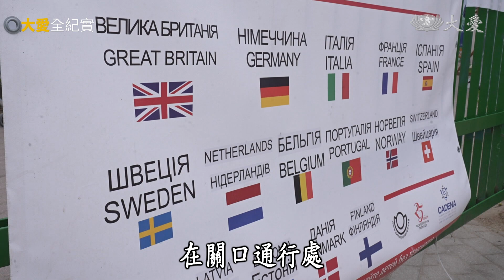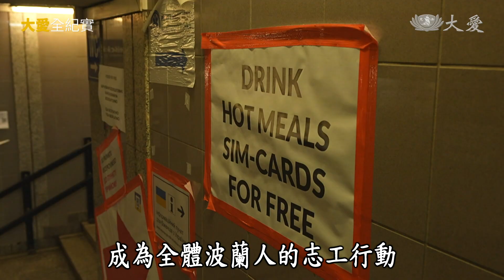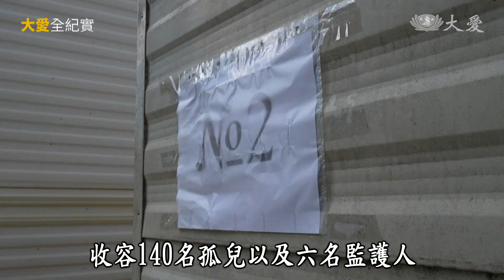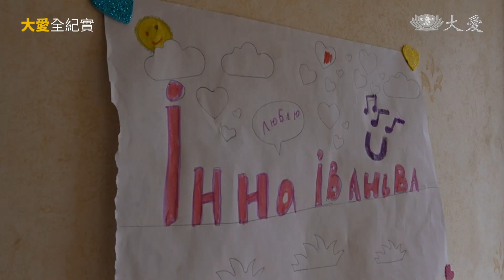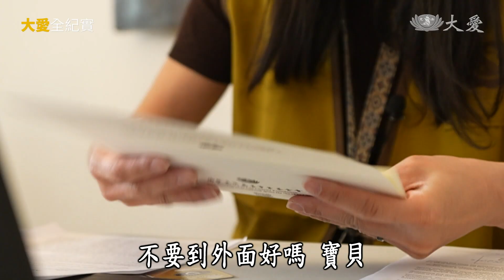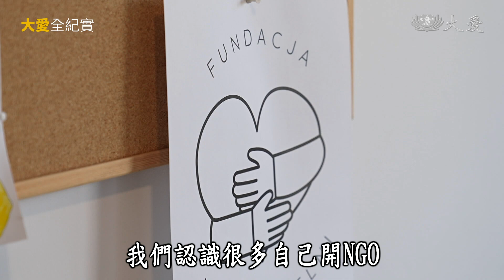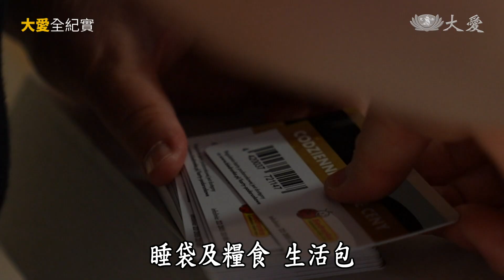【大愛全紀實】20220806 - 待客之道 - 烏克蘭難民在波蘭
好像都忘了，那一端砲聲隆隆。
五個月飛逝過去，各家新聞版面，專注於俄烏戰火報導，已不是開戰伊始的分分秒秒。

猶記得，在波蘭的採訪，烏克蘭人對我們說：請不要忘記我們。我們回去烏克蘭後，會在那裡等著你們到來。他們心中，始終懷抱一分，對國家的信念。

而在等待返家的日子，鄰國波蘭對他們伸開友誼之手，打開家門，接待烏克蘭客人。波蘭人心中也存有疑惑：如果俄羅斯，除了烏克蘭，也攻打波蘭的話，其他國家會怎麼做呢？

世界地球村。不只波蘭，許多國家啟動人道援助關懷，包括台灣。

謹以這部影片，向所有幫助烏克蘭人的大家，致上敬意。
也要深深祝福，每一位與我們萍水相逢的烏克蘭人，您們都會好好的。